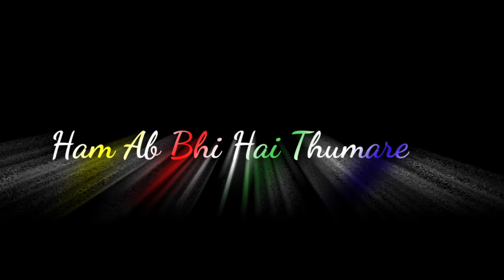Mere Dil Se teri yaad jati nahi😔💔🥀 || Black screen whatsapp status || Pawan Singh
Hello Guys,

aise aur status dekhne ke liye
hamare video ko like kare
video achhi lage to like kare , share kare

aur hame bataye aage kis song par
Black screen status banau.